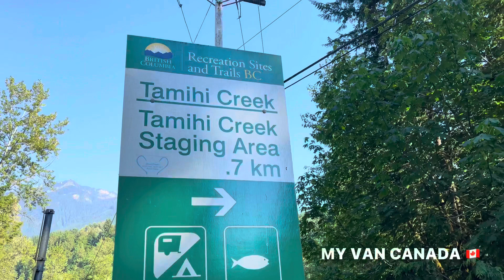Tìm được nơi 20 °C trốn nóng giữa trận sóng nhiệt kinh hoàng ngàn năm mới có trong lịch sử Canada